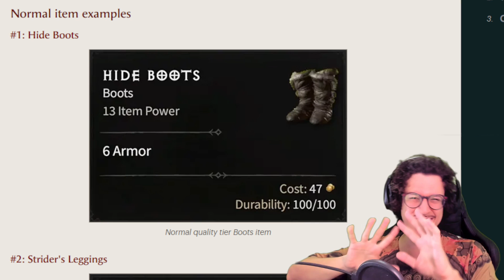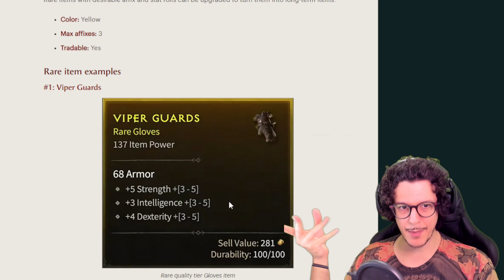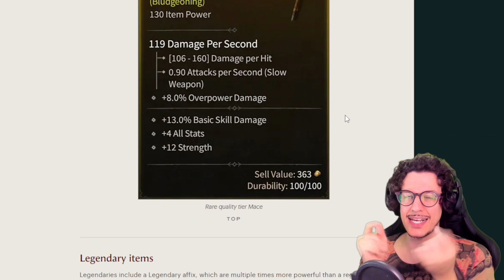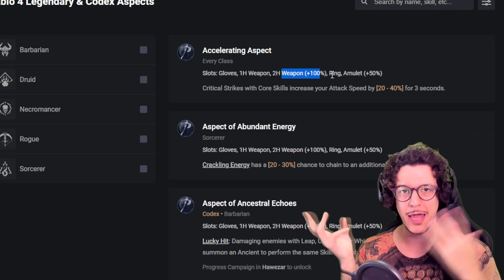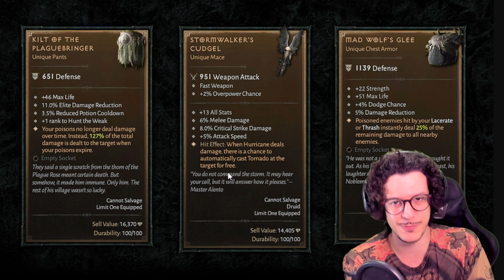GUIA COMPLETO PARA NOVATOS EM DIABLO 4!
00:00 Introdução
00:45 Do que se trata o jogo?
1:57 Herói de Temporada? Hardcore? Eterno?
5:00 Qual classe escolher?
6:14 Árvore de habilidades e suas complicações
9:45 Itens e suas Raridades
11:24 Aspectos Lendários com obter e aplicar
16:01 Itens únicos
17:10 Sockets, gemas e upgrades
17:44 O que fazer com os itens sobressalentes
18:42 Transmog, como ter um visual único
19:20 Mundo aberto e o Sistema de Renome
20:22 Compartilhamento de itens e recurso entre personagens
22:20 Quest PRIORITÁRIAS
23:00 Dano, Críticos e Overpower
24:02 Lucky Hit, como ativar os Golpes de Sorte